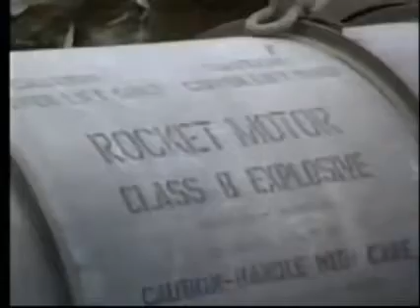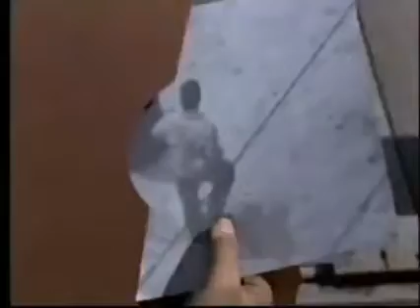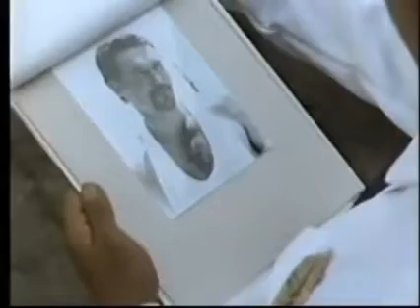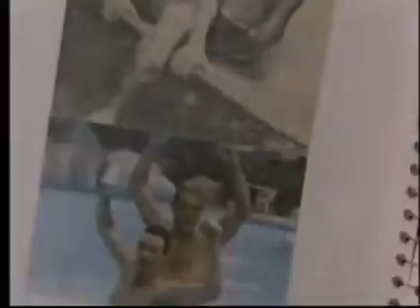Action movie dj movie.